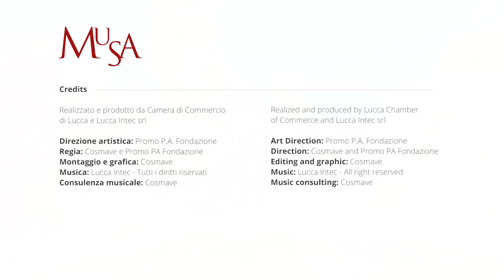Pietrasanta - Italy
Pietrasanta, vero e proprio museo a cielo aperto, è in grado di soddisfare tutte le esigenze del turista moderno: "passeggiate culturali" per le vie del centro storico, visite ad importanti laboratori d'arte, gallerie e musei gustando i veri sapori della tradizione toscana, divertenti serate in centrali locali giovanili, e ancora passeggiate in montagna o in collina, senza dimenticare la possibilità di ritagliarsi preziosi angoli di relax al mare.
Pietrasanta, a veritable open-sky museum, caters to every tourist's need: "cultural walks" through the city streets, visits to important art laboratories, galleries and museums, relishing the true flavours of Tuscan tradition, lively evenings in bars and nightclubs, as well as hill and mountain walks, not to mention relaxing moments on the beach.